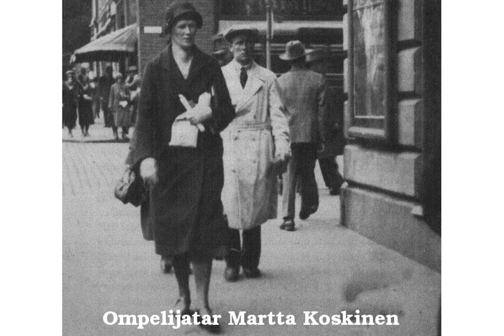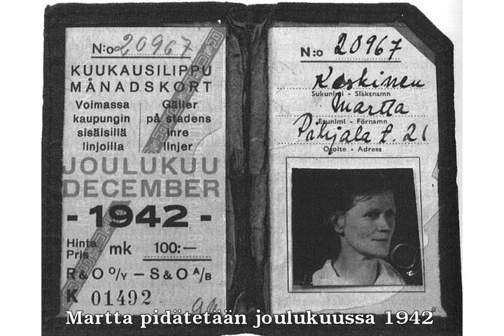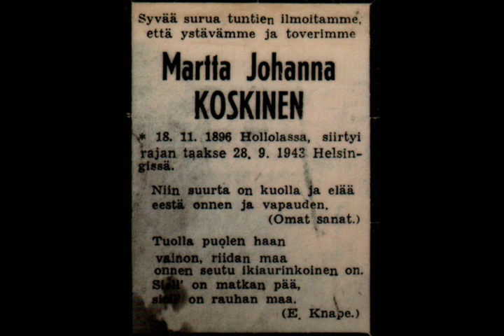Ompelijatar Martta Koskinen 1896 – 1943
Mussikkina on Arvi Kempin kappale
– Hiljaa Virtaa Neva
– Vangin Laulu